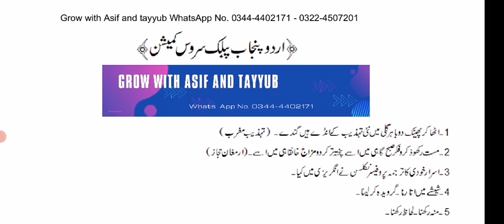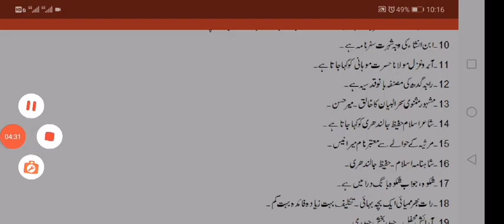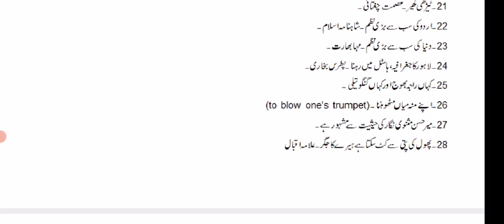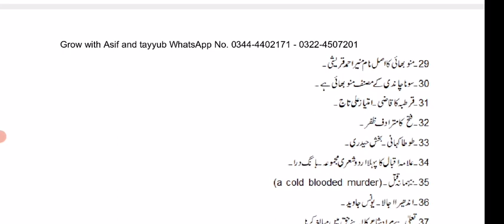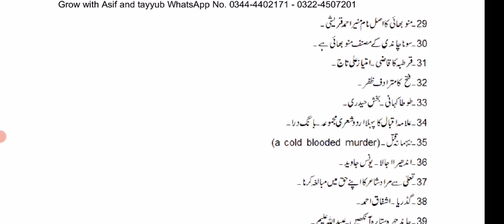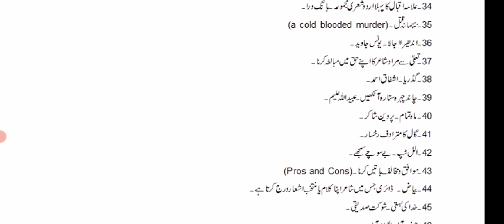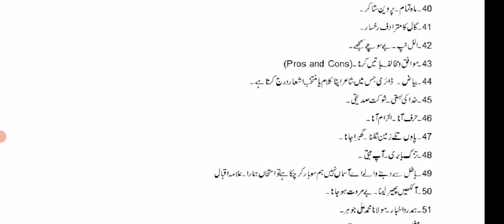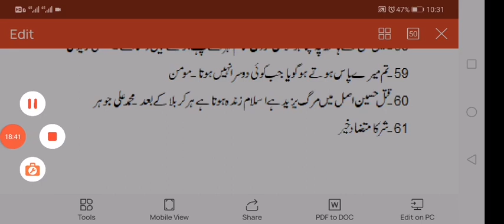Urdu MCQs | Past Paper of Urdu | Important Urdu MCQs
In This video you can learn about important MCQs that comes in FPSC, PPSC and NTS papers. So this is very useful video for those students and who want to increase their knowledge.